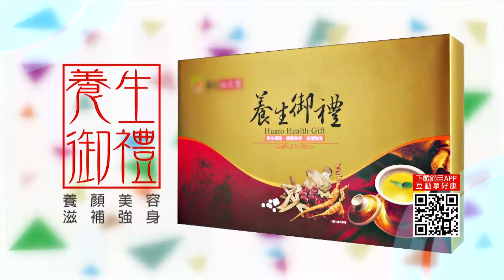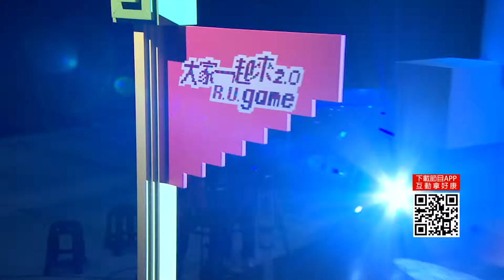Ep46 Part 5- Life樂生活 手作老師來挑戰 | R U Game 大家一起來2.0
👉每週一至週四22:00-23:00播出！下載節目App同步參與節目的猜題遊戲，拿購物紅利金、抽大獎，等你來挑戰！
👉來賓：紅隊 Jessica 豆喵 /  黃隊 Claire 天使媽媽 /  綠隊 Zoe 太瑞莎